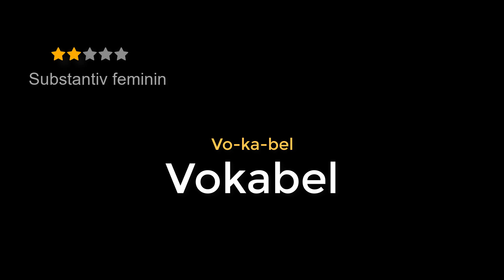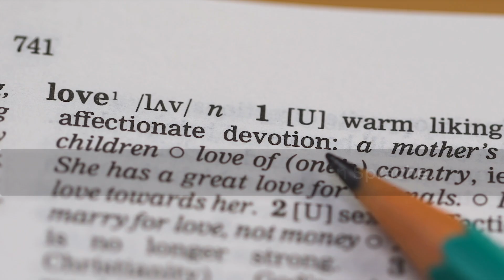Vokabel | Wörterbuch Deutsch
WÖRTERBUCH DEUTSCH: Vokabel.  ⭐⭐⭐⭐⭐  Deutsch mit Untertiteln in vielen Sprachen. Mit Dictionary German lernst du die richtige deutsche Aussprache, Singular, Plural und einen Beispielsatz.
0:00 Vokabel
0:09 Häufigkeit
0:12 Wortart
0:39 Beispiel, Verwendung